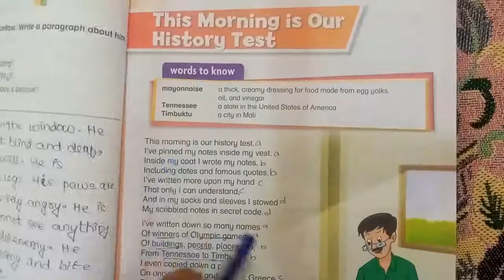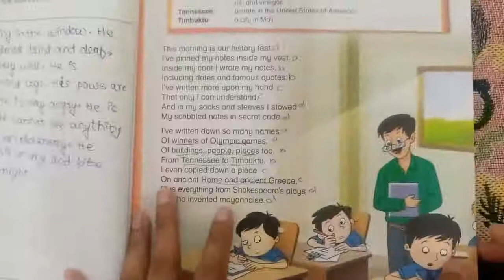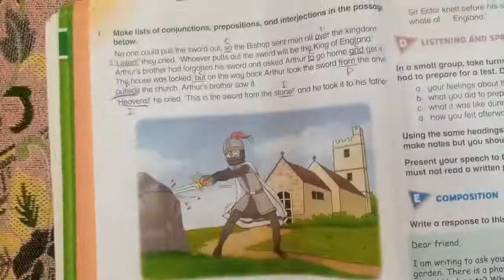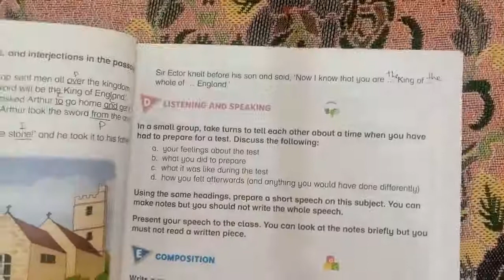CLASS 5 NEW OXFORD MODERN ENGLISH POEM THIS MORNING IS OUR HISTORY TEST EXERCISE SOLUTION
I hope that this will help students in their studies.